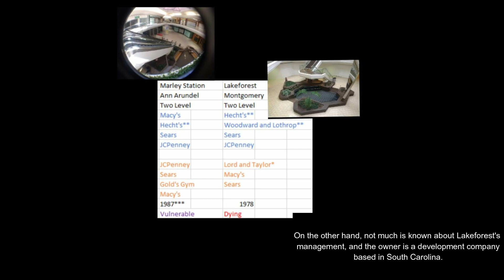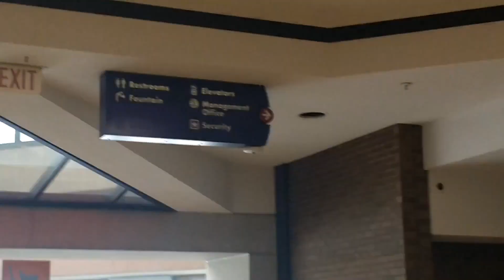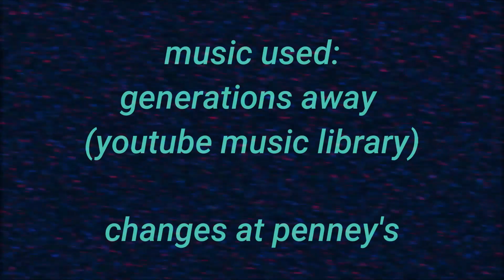Marcie Presents: Lakeforest Mall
Ah yes, a mall soon to fade away into obscure knowledge. Would Taubman be proud of this development anymore? I doubt he would, and he'd have something to say to ownership and management.